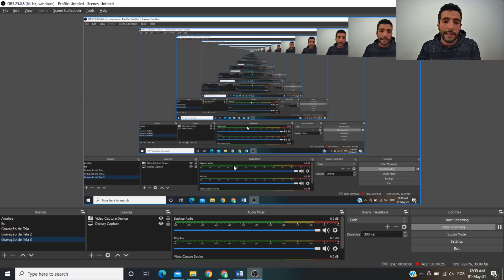A MELHOR HORA PARA ESTUDAR A WIZ SOLUÇÕES - WIZS3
No vídeo de hoje trarei a análise da WIZ SOLUÇÕES (WIZS3). Ela foi escolhida para ser analisada lá no INSTAGRAM.

Então se você está pensando em investir em ações da WIZ SOLUÇÕES (WIZS3) na Bolsa de Valores, não se esqueça de considerar esses indicadores fundamentalistas que servem como base para análise de receita líquida e perspectiva de futuro após essa crise no mercado financeiro.